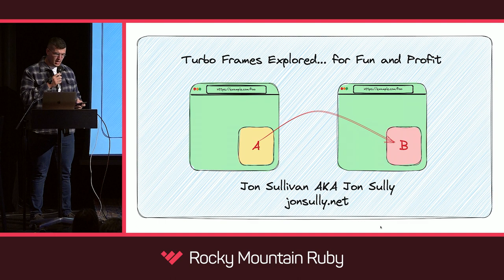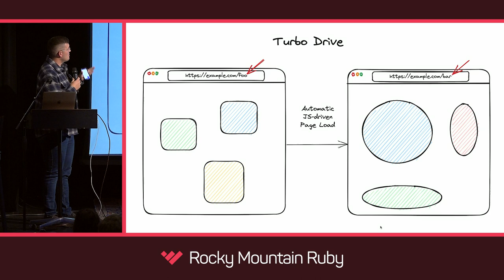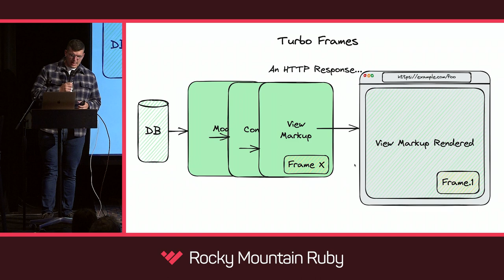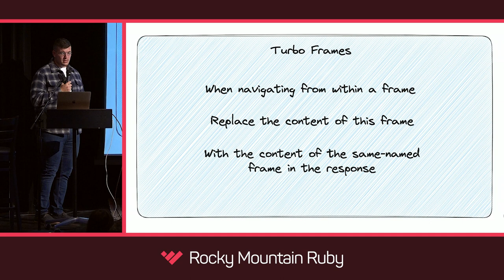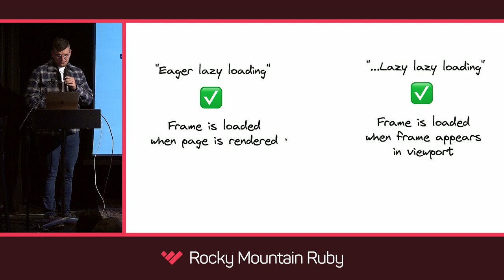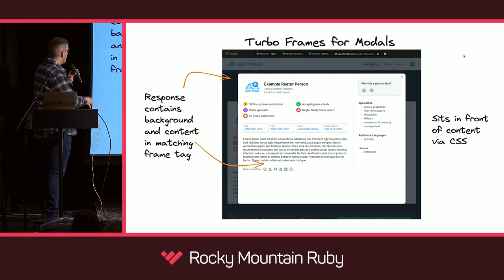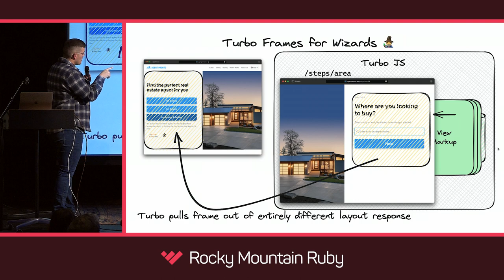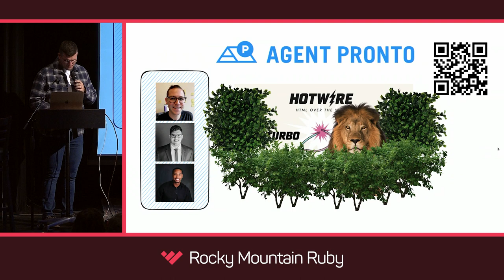Turbo Frames Explored... for Fun and Profit by Jon Sullivan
Rocky Mountain Ruby 2023 - Turbo Frames Explored... for Fun and Profit by Jon Sullivan

The ‘new magic’ came at the end of 2020: ✨Hotwire⚡️: Stimulus, Turbo Streams, Strada, Turbo Drive, and Turbo Frames. Each extremely capable and powerful in its own right, but with a wide spread of functions and some overlaps, it can be tough to see what’s what. Let’s explore just one avenue: Turbo Frames. Let’s see what it can _really_ do.